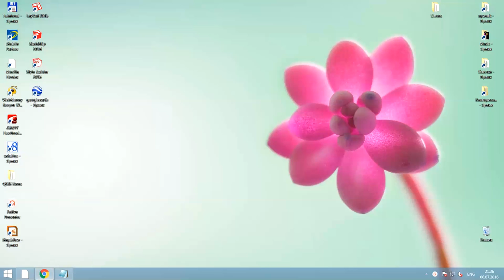Interactive map in Google Fusion Table + html